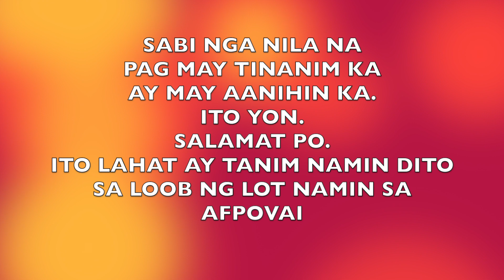ANIM NA PUNO NG SAGING " SABA " NAMIN AY HALOS SABAY - SABAY NA NAMUNGA, DITO SA LOOB NG LOT NAMIN